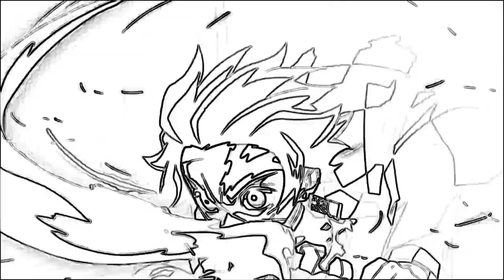THAT time DEKU got REINCARNATED as a SLIME | 1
That time Deku got reincarnated as a slime how will this change the story?

it has a nice shirt in it as well you should check it out.

-track used in intro and outro-